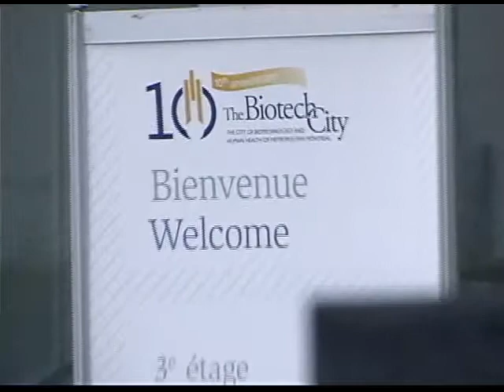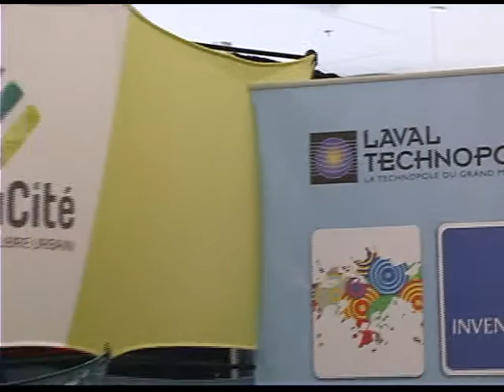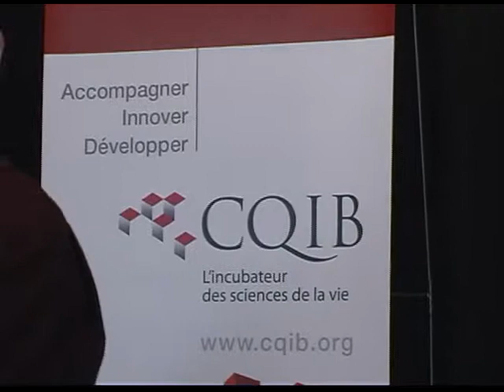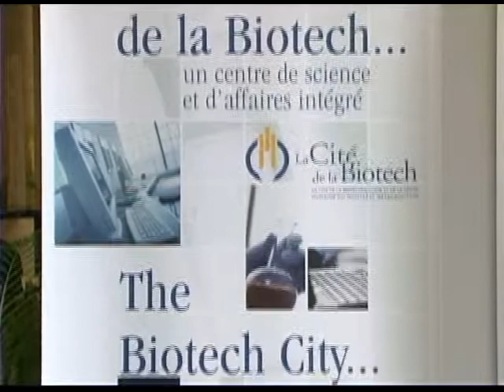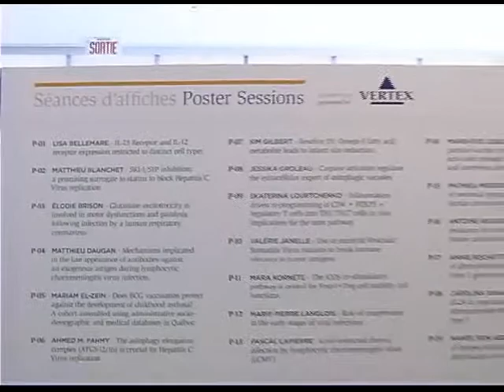TVRL - Symposium Biotech 10e, E12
Entrevue avec M. Pierre Desroches de la Cité de la Biotech lors de l'émission de Laval Estival, section Laval en rafale